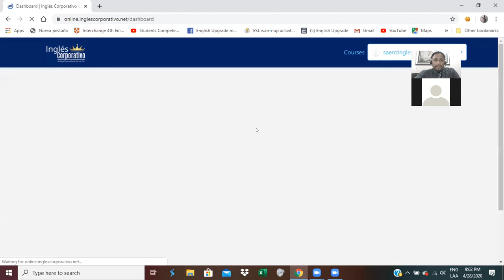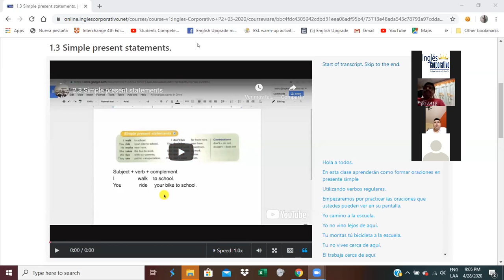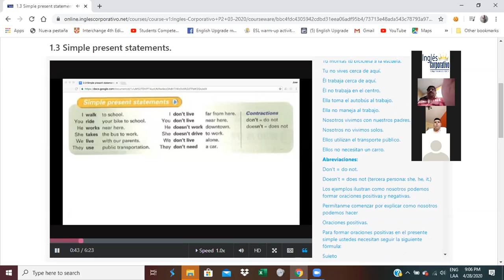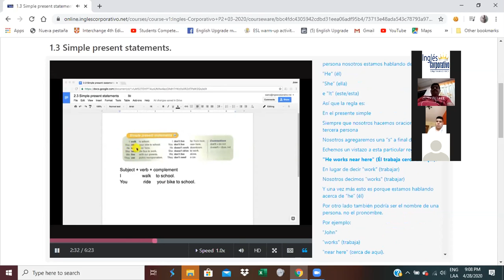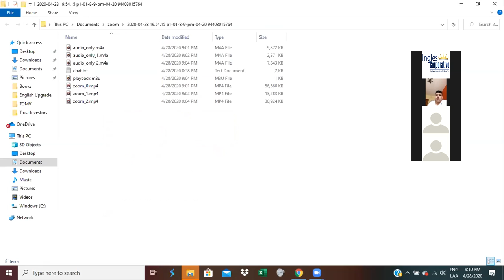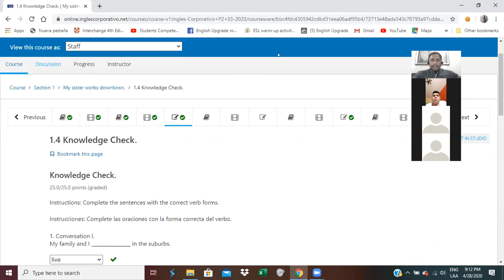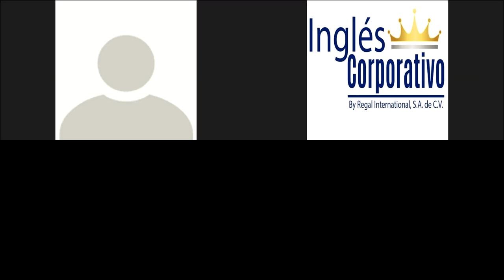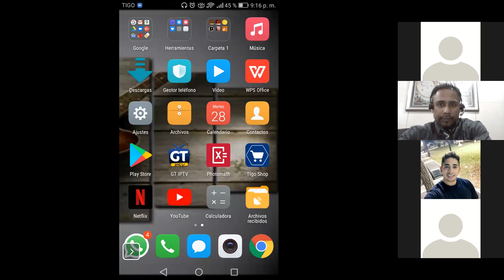Ingles Corporativo- Simple Present Statements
By the end of this class you will be able to make simple present statements using regular verbs.

Al final de esta clase serán capaces de hacer oraciones en presente simple utilizando verbos regulares.